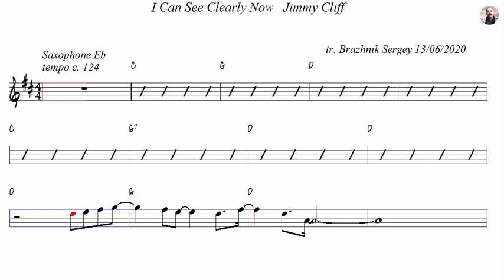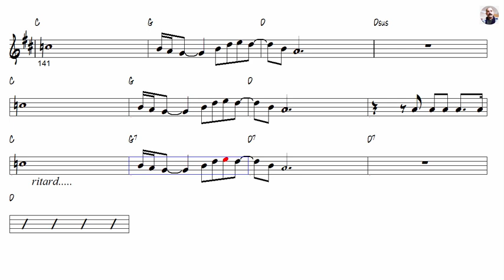I Can See Clearly Now Jimmy Cliff Alto Sax